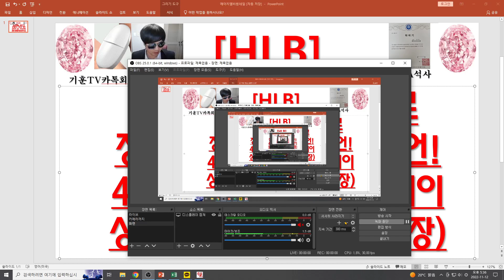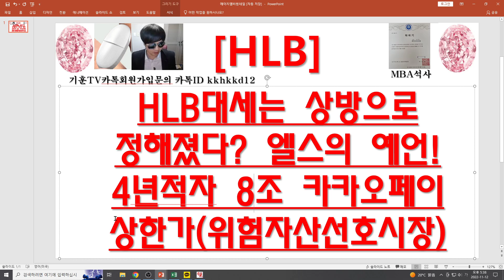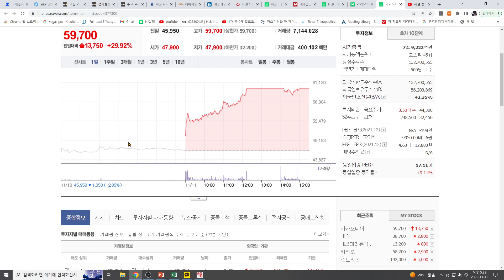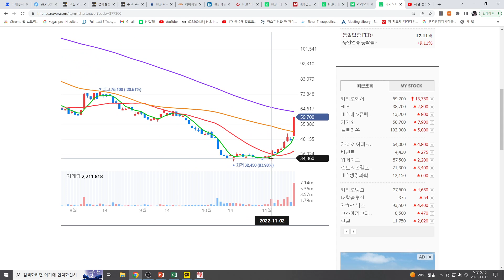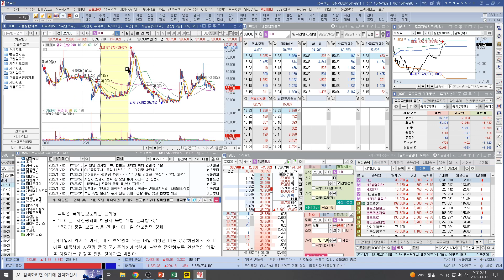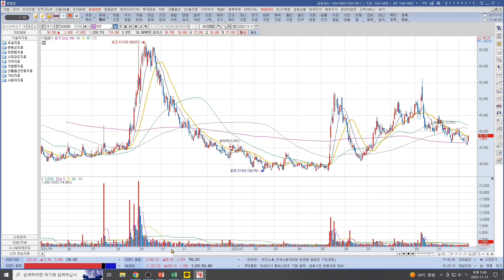[주식투자]HLB(HLB대세는 상방으로 정해졌다? 엘스의 예언!4년적자 8조 카카오페이상한가(위험자산선호시장))